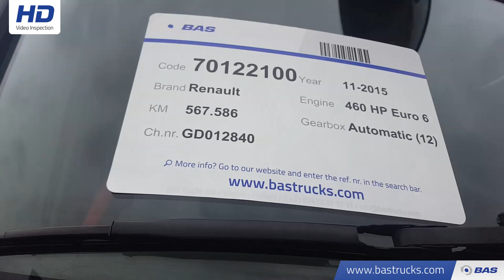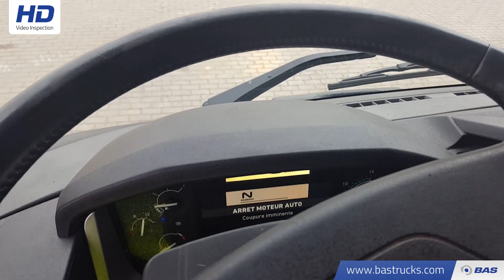70122100 Renault T 460